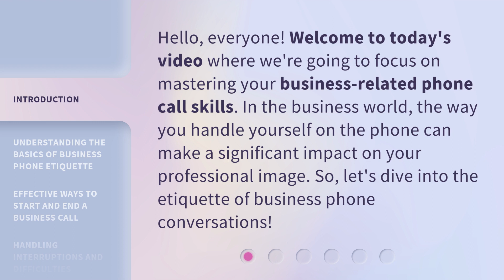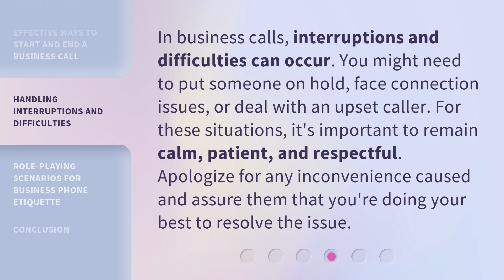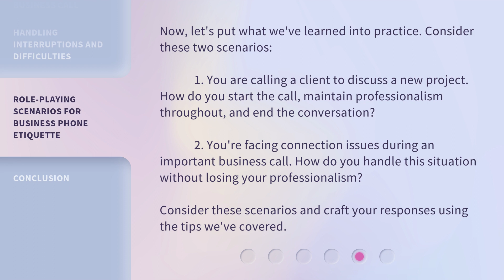The Art of Business Phone Etiquette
Mastering Business Phone Etiquette: Essential Tips for Professional Calls • Learn the art of business phone etiquette and elevate your professional image. Discover effective ways to start and end a call, handle interruptions and difficulties, and understand the basics of respectful communication. Enhance your business-related phone call skills today!

00:00 • Introduction - The Art of Business Phone Etiquette
00:29 • Understanding the Basics of Business Phone Etiquette
00:57 • Effective Ways to Start and End a Business Call
01:29 • Handling Interruptions and Difficulties
01:55 • Role-Playing Scenarios for Business Phone Etiquette